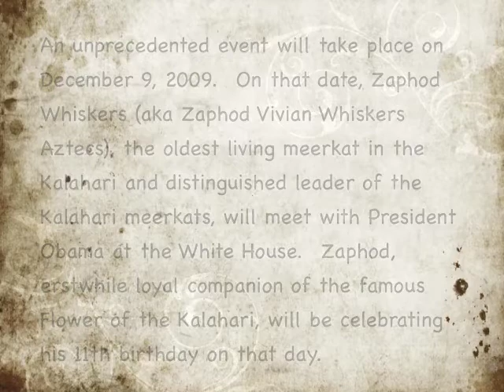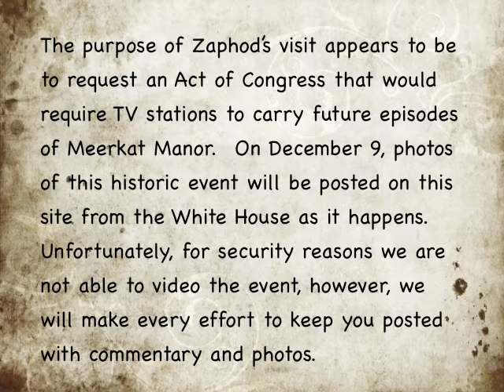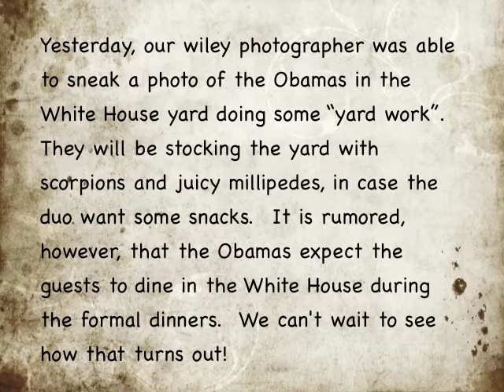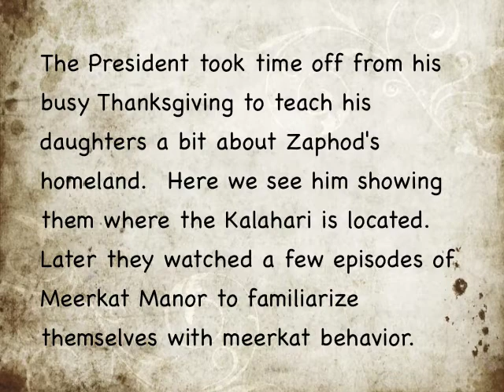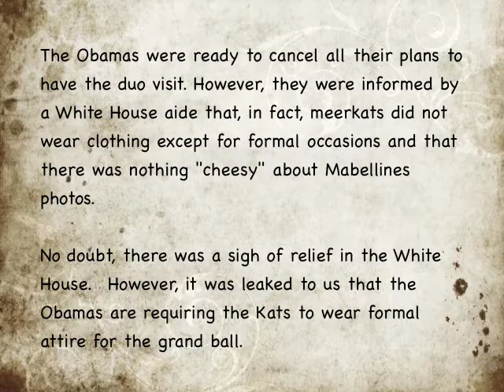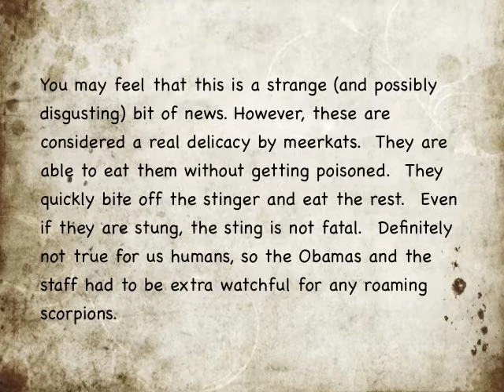Zaphod Obama Meeting Part 4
This is a compilation of the news announcements being posted on iReports.com following the preparations for the visit of Zaphod Vivian Whiskers Aztecs, the meerkat made famous on Meerkat Manor.  He will be celebrating his 11th birthday TODAY at the White House.